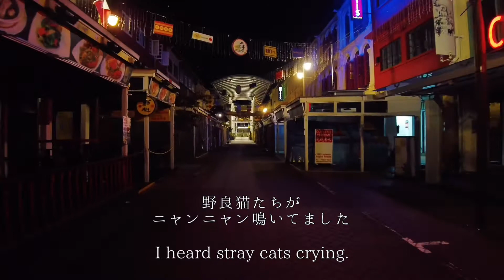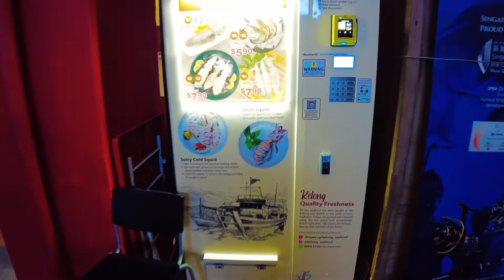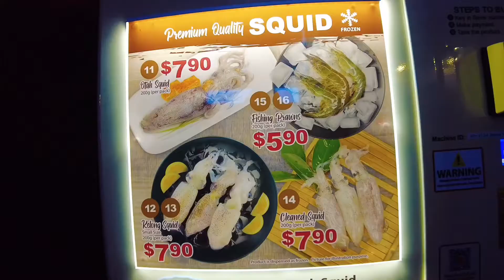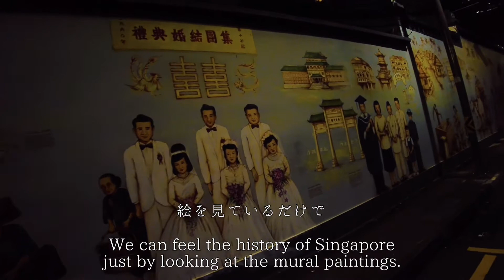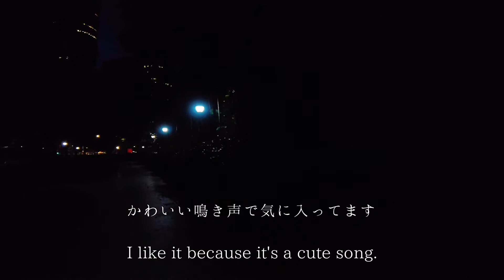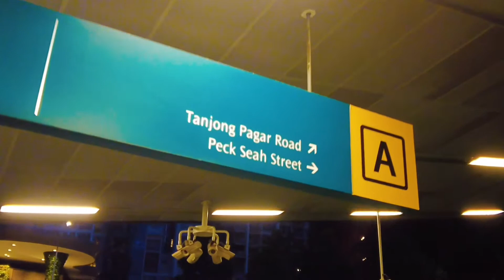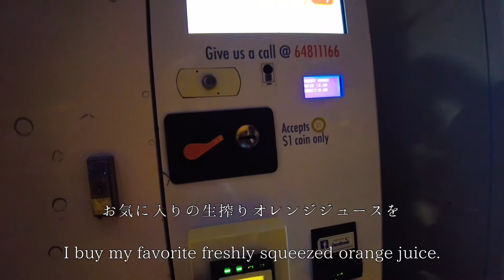午前5時【シンガポール】【Chinatown】をお散歩してみた At 5 am, I took a walk in Singapore's Chinatown.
今回は朝5時のチャイナタウンをお散歩してみた時の動画です。
想像以上に真っ暗で、人も車もいなく、お店もほとんど営業しておらず、早朝というより夜中という感じがしました。

昼間だと発見できなかったこともあり意外と楽しめました。

日の出前なので日中と比べると涼しくお散歩ができました。